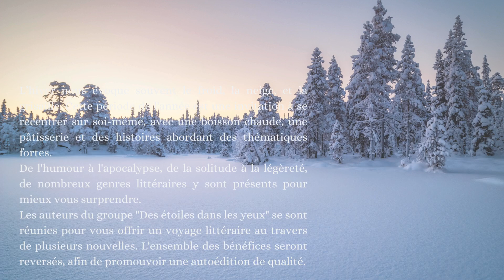Le temps d'un hiver - Recueil de nouvelles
Un ouvrage littéraire collectif écrit par Cornélie, Ferdine Rayyaye-Gob, Philippe A, Adélice Bise, Christine Borel, Marilène Pujol, Isabelle Dienis, et Thibaud Deschamps, disponible

N'hésitez pas à aller découvrir les autres ouvrages déjà publiés par les auteurs du recueil.